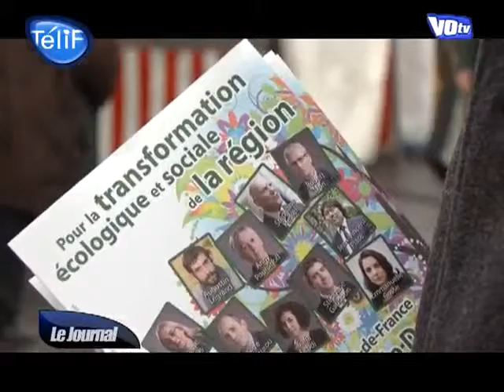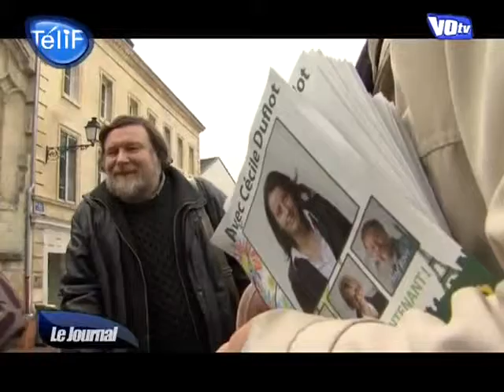Régionales : campagne des Verts dans le Val d'Oise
Les écologistes débutent leur campagne dans le Val d'Oise. Ils ont pourtant connus des difficultés pour déterminer leur liste électorale. (DROITS RESERVES . Pour toute exploitation sur TV, web, mobile, aller